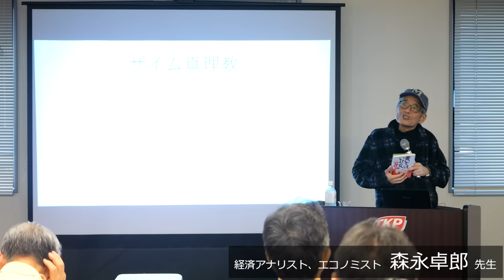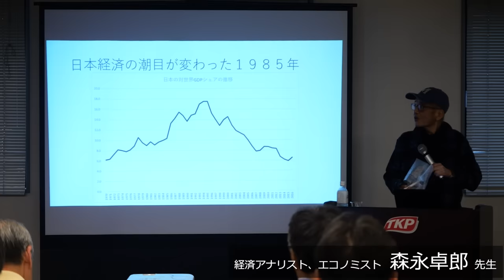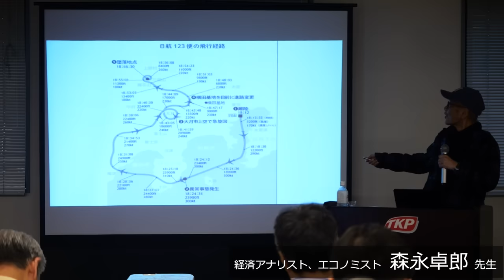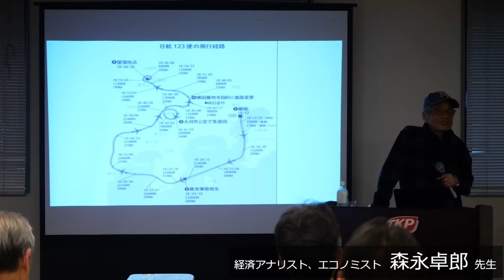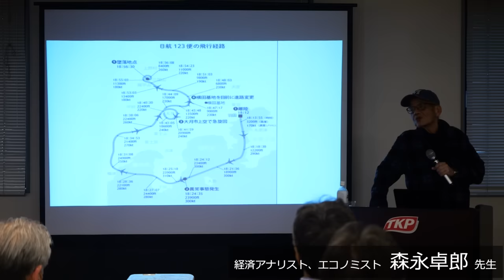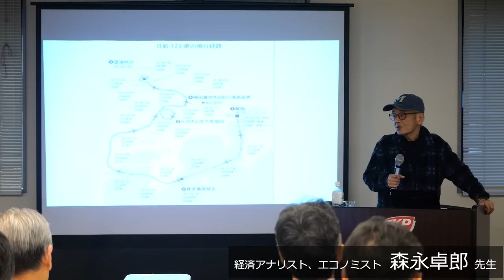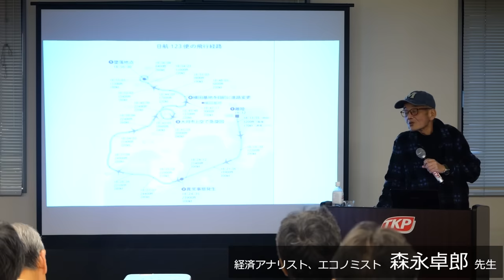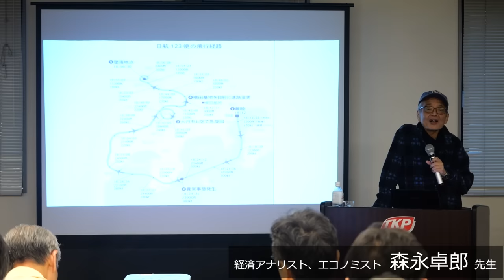【衝撃】日航機１２３便墜落の真実 なぜ日本は未だに対米従属のままなのか？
2024年3月16日の三橋経済塾における講演の一部を森永卓郎先生の許可を頂き、配信させて頂きます。
全編をご覧になりたい方は、三橋経済塾にご入塾下さい。

森永卓郎先生の著書「書いてはいけない」はこちらからご購入下さいませ

【三橋TVの続きは会員制サービス『月刊三橋』で配信中】
『三橋TV』のフル動画は、三橋貴明が毎月、経済情報を解説する会員制サブスクである『月刊三橋』にて超速報でお届けします。

『月刊三橋』の詳細は下記URLよりお確かめください。

『月刊三橋』会員様は、こちらから全編をご視聴いただけます

2023年12月18日配信分から、『三橋TV』フル動画を月刊三橋会員限定で配信することになりました。（Youtubeではフル動画は配信しないように変更しております）

仕様を変更した理由としては、月刊三橋会員の方に対して、最も早く、時事的な情報をご提供するためです。

三橋TVは毎週3回配信していますが、収録から配信まで最大で10日ほどかかる場合が多く、特に時事的な内容だと、情報が古くなってしまうという問題が発生していました。そのような問題を解決するために、『三橋TV』フル動画を月刊三橋会員限定で毎週、１回配信することにしました。

そのため、月刊三橋会員にご入会いただくと、『三橋TV』のフル動画を誰よりも早くご視聴いただけます。

無断での編集（切取り等も含む）は禁じます。